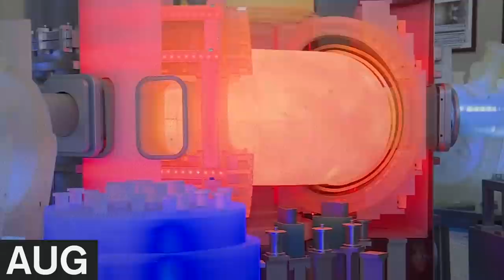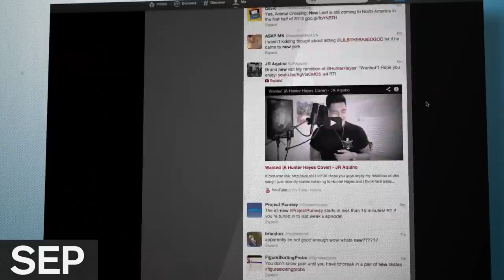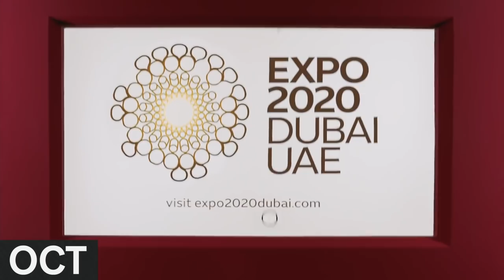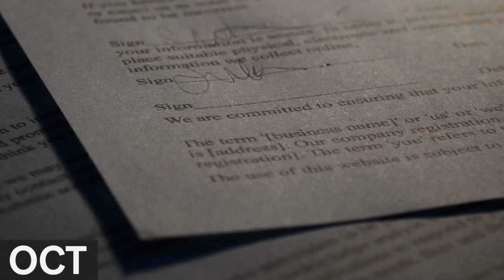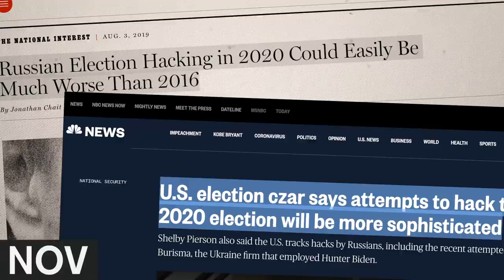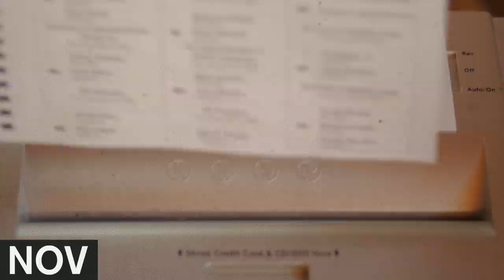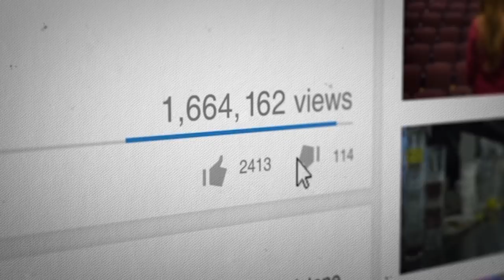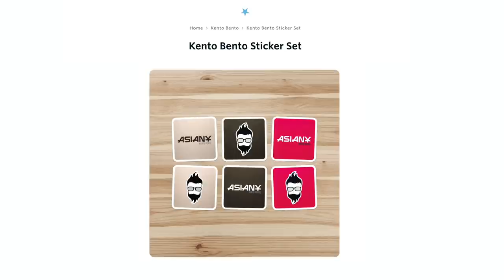These Events Will Happen in Asia in 2020 (part 2)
Staff:
Kento Bento — Research, script, narration, music, video editing, motion graphics, illustration storyboard
Charlie Rodriguez — Illustration
Isambard Dexter — Research

These Events Will Happen in Asia in 2020

Our last video was about the start of 2020—all the likely Asian events to happen in the first six months—but this video is about how it all ends. We’ll be breaking down the final six months of 2020 (all 29 future events), and, as you will see, things get even crazier...

Countries Covered — Japan, China, North Korea, South Korea, India, UAE, ASEAN, Saudi Arabia, Hong Kong, Russia, Israel, Armenia, Philippines, Malaysia, East Timor, Iran